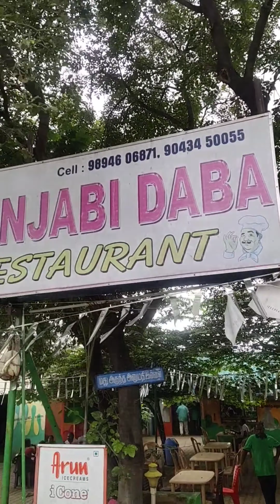Salem la waterfalls❤️ | Anaimedu | Sethu'sVlog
salem la waterfalls ah 🤗Veramari place uh
Thumbnail Credits - Sanjay Karthik
Edited By - Sethupathi S